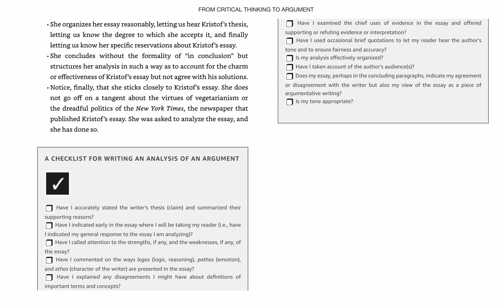Chapter 6--Digital Copy Only. No Audiobook.